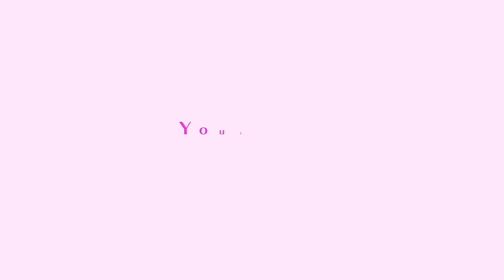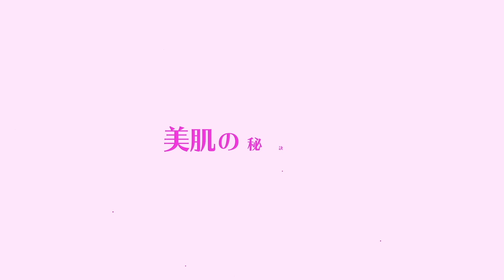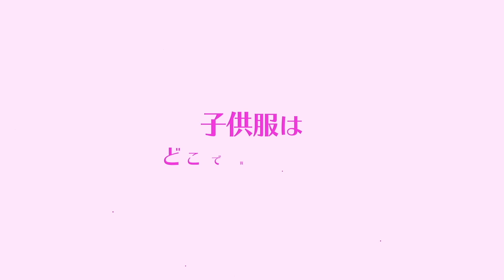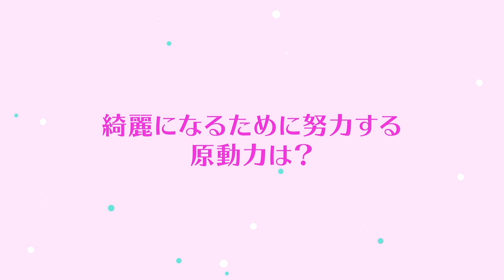【100の質問】vivichanに約100の質問してみた!!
【YouTube Staff】
Sachiko Okushima
Yuichiro Iwai
Kouki Yamamoto
Hiroto Hayashi
Nobuko Miyata
Akari Koga
Miki Hieshima
Mizuki Matsuo
Riko Nagato

関西最大級の女性専用美容複合施設CHIAKISS HP